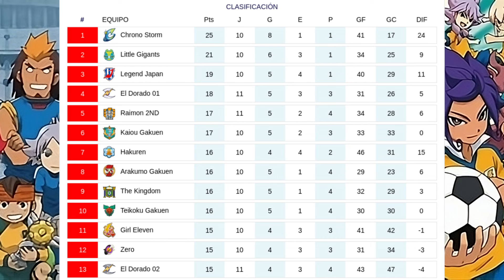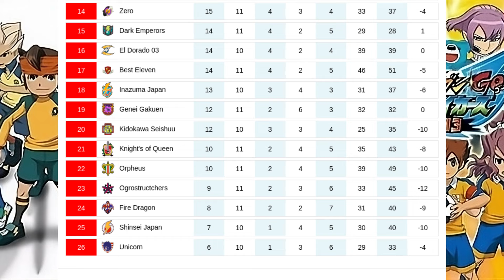Inazuma League | G06/ R11 | Zero VS Tenma's | Inazuma Eleven Go Strikers 2013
Teams: Zero VS Tenma's
Match Location: Zero Stadium

Zero
[GK] Hebino Makito (Albion Lumina)
[DF] Ejima Kazuya (Dwight Whittaker)
[DF] Onizuka Heita (Beamer Daye)
[DF] Gojou Masaru (Gus Martin)
[MF] Shuu (Tezcat)
[MF] Yuuki Jou (Tynan Crowe)
[MF Kai (Yang)
[MF] Rinne Makoto (Shady Shwartz)
[FW] Tsurugi Kyousuke (Victor Blade)
[FW] Kibayama Douzan (Pinkus Mountbatten)

Tenma's (The Sherwinds)
[GK] Endou Mamoru (Mark Evans)
[DF] Tasuke
[DF] Nishizono Shinsuke (Jean-Pierre Lapin)
[DF] Drill (Spikey)
[MF] Amemiya Taiyou (Sol Daystar)
[MF] Smile (Smiley)
[MF] Shuu (Tezcat)
[FW] Saryuu Evan/ SARU (Simeon Ayp)
[FW] Fei Rune
[FW] Tsurugi Yuuichi (Vladimir Blade)